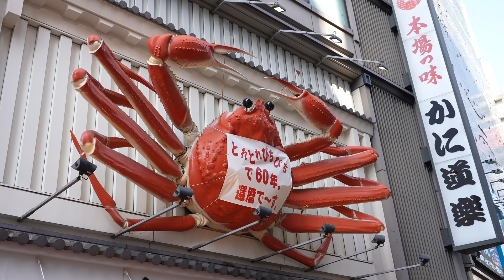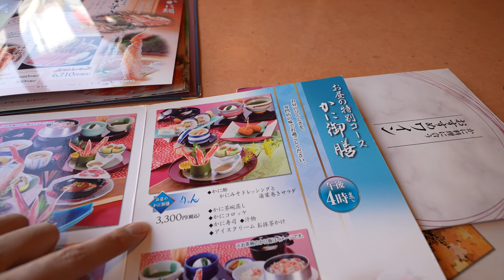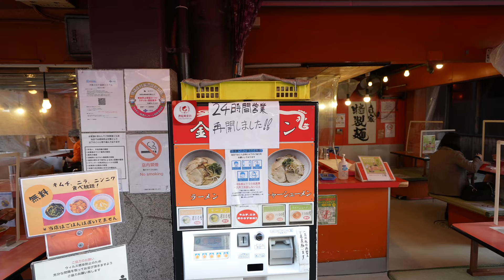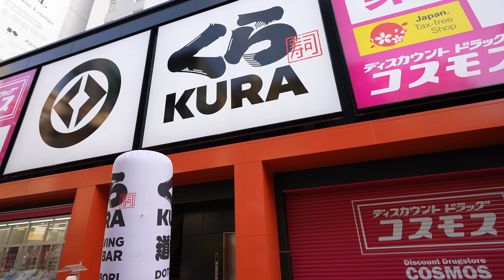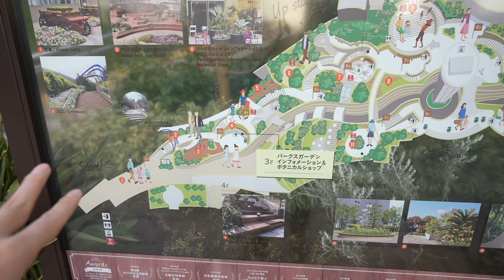The Most Famous Crab Course Lunch in Osaka Dotonbori "Kanidoraku" 蟹道楽 Ep.340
Kanidoraku is the most famous fancy Crab restaurant in Japan from Osaka. There is a main store in Dotonbori with Big Crab Robot, but I've never been there even though I was born and raised in Osaka because it's expensive! But this time, I visit there and tried the most expensive lunch course! (including Crab sushi, crab shabushabu, crab tempura, crab salad, crab sashimi) Definitely it worth it!! Hope this video can help your next Japan travel! More and more adventures are coming, so don't be shy!

0:00 Intro
0:18 Namba Station, Osaka
0:54 How to get to Dotonbori
4:06 Dotonbori Kanidoraku
18:45 Dotonbori Food Street in Spring Break 2022
21:28 Sennichi Mae Suji and Doguyasuji
24:19 Namba Parks